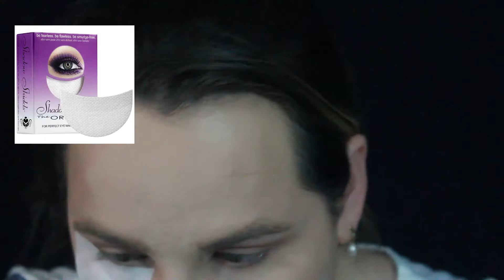Pink Smokey Glittery Valentine's Makeup | Ivanna Marie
This is a valentine's day makeup look. But its a glam makeup tutorial. Pink Smokey Eye with a little pop of glitter!!

I hope you have a wonderful day with loved ones!!

I hope you enjoyed. I put so much time into this video i hope loved it . I Love You All